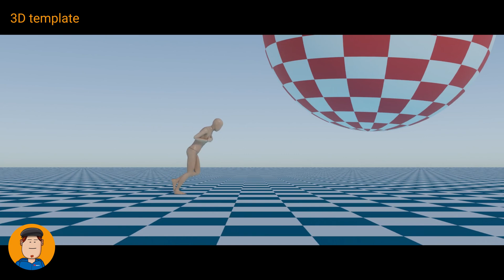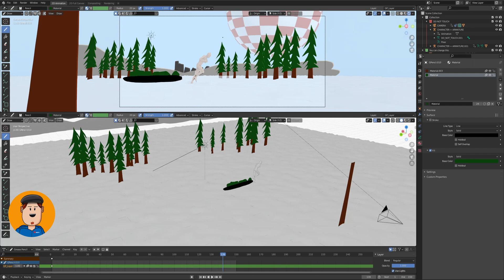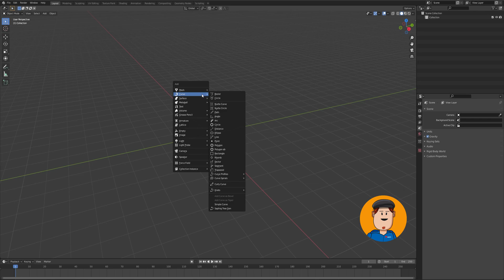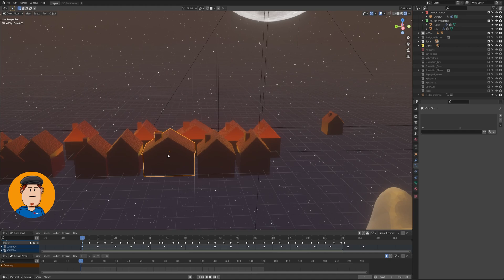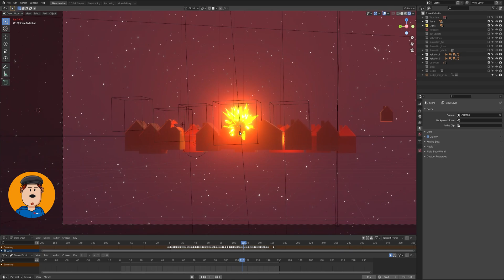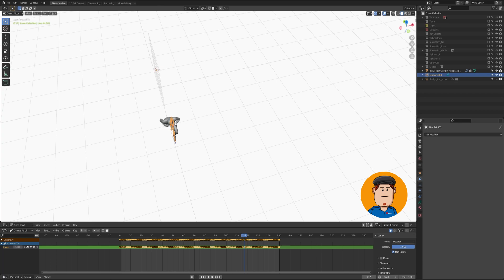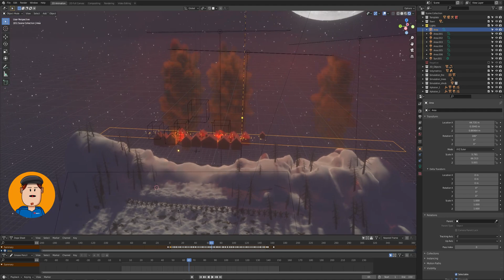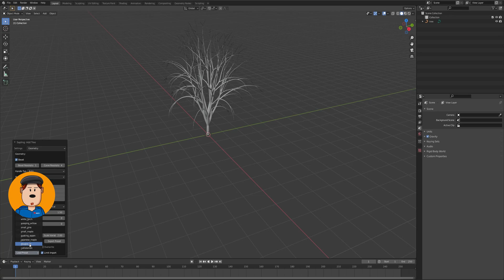How I Mix 2D and 3D Animations in Blender (Tutorial)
Mix of 2D Grease Pencil and 3D animation in Blender!
Breaking down my entry for Pwnisher's Alternate Realities challenge.

If you didn't know: Grease pencil is a very powerful tool in Blender that you can use to create 2D animations, digital art, storyboards, animatics, motion graphics and many more!

I made this with Blender 2.93 beta.

TIMESTAMPS
0:00 2D Grease Pencil and 3D Entry Introduction
1:17 Inspiration & starting out
2:02 Stars & moon
2:43 Ground & hills
3:13 Trees & bushes
4:05 Town
4:36 Fire particles
5:19 Smoke & explosions
6:27 Grease Pencil 2D Animation
8:17 Sledge
8:55 Lights
9:57 Final thoughts

Subtitles are available, there is some extra info I forgot to tell. :)

All the things I show here are just one way of making things.
There are many ways to create in Blender. And it takes time to find the workflow that suits you.

I tried to go for a more cartoony look, with some comic book-like explosions.
This was a discovery journey for me and I learned so much from making this.
So glad I participated.

Line Art Modifier + reproject stroke is a super powerful combo that can produce very cool results without having to worry too much about perspective and proportions.

You can try downloading animations at mixamo for reference / create simple 3D shapes.
Then use Line Art modifier and just go crazy!

Can’t wait to see what you guys make! 🤩

Sound design wasn’t part of this entry so I left it out of this tutorial.
Basically I just layered different sounds together.